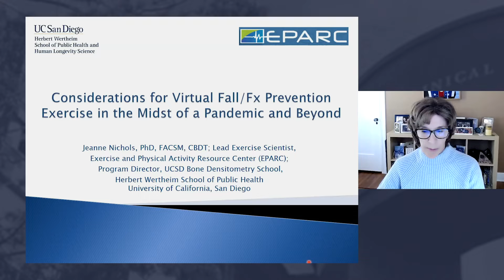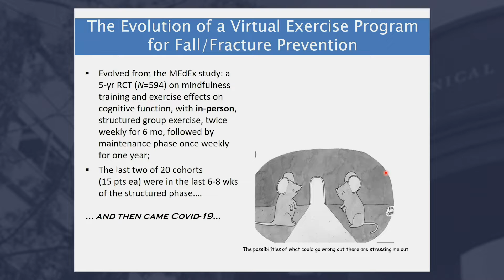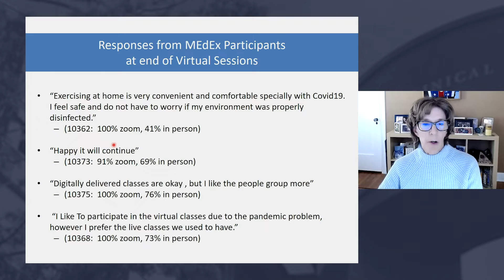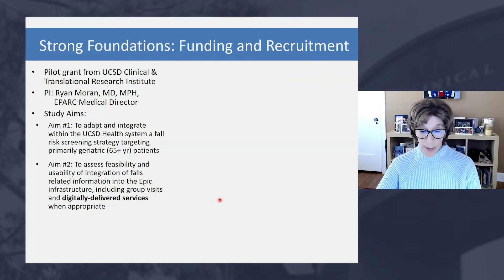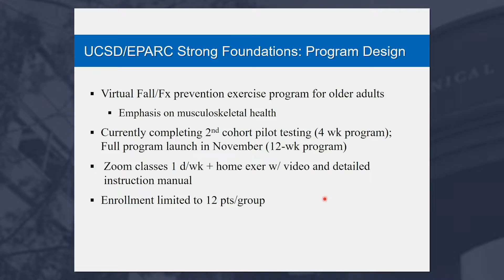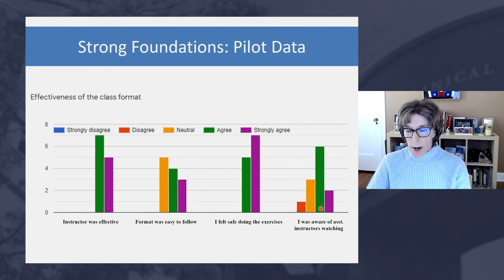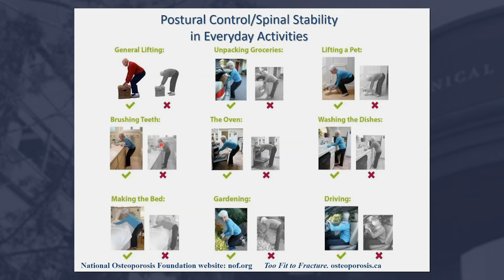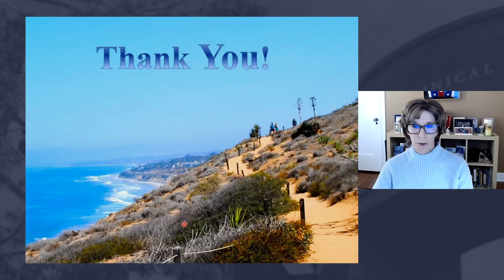Considerations for Virtual Fall/Fx Prevention Exercise in the Midst of a Pandemic and Beyond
What are the impacts of fall prevention programs and can they be delivered virtually? Jeanne Nichols, PhD, discusses the results of a trial conducted during the COVID-19 pandemic and how regular exercise and interventions can be impactful.  Recorded on 10/22/2021. [Show ID: 37601]

More from: Healthy Aging in the Era of Pandemics